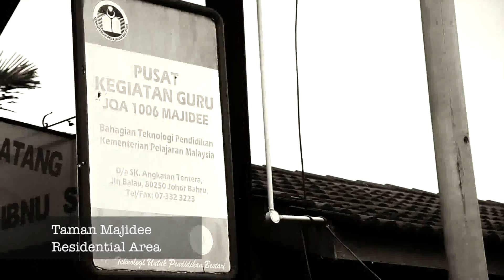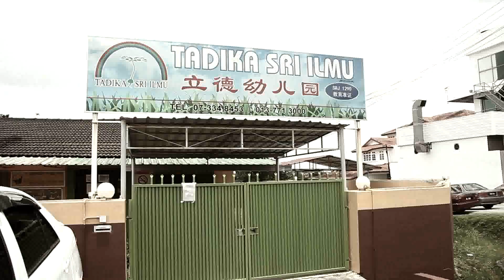Taman Majidee, Johor Bahru [JOHOR PROPERTY] - Property TV